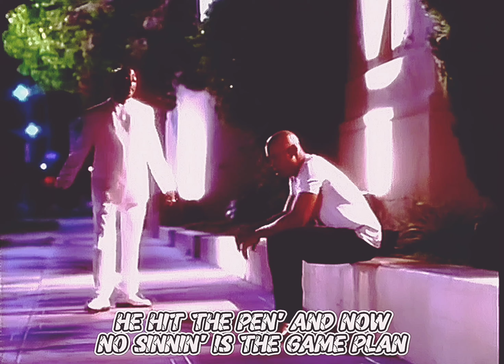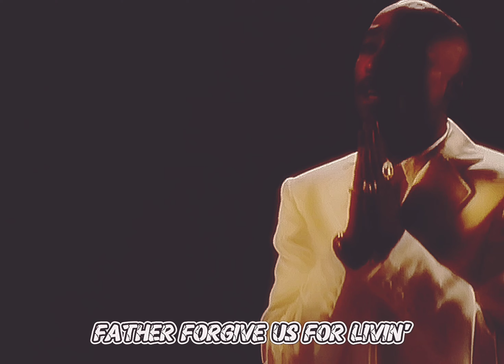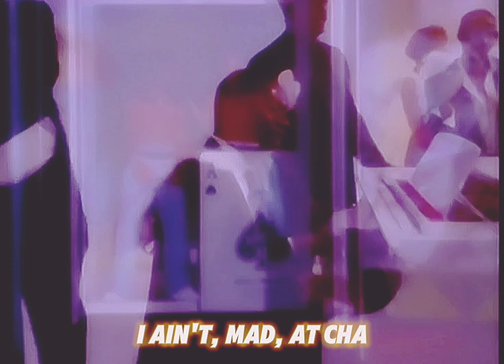2Pac - I Ain't Mad At Cha (Sickmix Intro)(Clean Lyrics)[HQ Arena Effects Audio Surround Sound] 4K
Change
Everybody changes, that’s all part of grown up
Long as when you change you change for the better
I really don’t think nobody can do mad at cha
At least I ain’t mad at cha

This For All The Homeboys That Passed Away
For All The Homeboys Locked In Jail
All The People That Lost Loved Ones This Year
It's Real, Man

Hell Nah, I Ain't Mad At Cha
I Ain't Mad At Cha
And I Ain't Mad At Cha

Recorded: October 1995
Label: Death Row Records
Directors: Tupac Shakur & J. Kevin Swain
Filmed: May 15, 1996
Featuring: Danny Boy Steward
Produced By: Daz Dillinger
Written By: 2Pac, Daz Dillinger & Bunny DeBarge
Release Date: September 15, 1996
Label: Interscope Records & Death Row Records
Mixing Engineer: DJ Quik & Carlos Warlick
Engineer: Dave Aron
Assistant Engineer: Alvin McGill
Mastering Engineer: Brian Gardner
Recorded At: Can-Am Studios (Tarzana, CA)
Samples: DeBarge – A Dream

2Pac & Danny Boy (SNL)
Saturday 17 February 1996
Saturday Night Live, New York, NY, US

On May 15, 1996, Tupac Filming The ”I Ain’t Mad at Cha” Video, directed by J. Kevin Swain.
Album: All Eyez On Me

For the video the whole song was re-recorded with a live band. Featuring horns and strings Kevyn Lewis commissioned a band featuring Cornelius Mims, Warryn Campbell, Priest, Ricky Rouse, and Darryl Crooks to replay the track. The new track was recorded at Can-am Studio by Conley Abrams, it was mixed at Larrabee North by Abrams.

Personnel
Filming crew
First aired: September 18, 1996
Filmed: May 1996
Production company: Been There
Director(s): Tupac Shakur & Kevin Swain
Producer(s): Taj Lewis
Photography: Patrick Loungeway (cinematographer)
Additional crew
1st assistant director: Joe Oz
Courtesy Of 2PacLegacy, Genius.com & Wikipedia